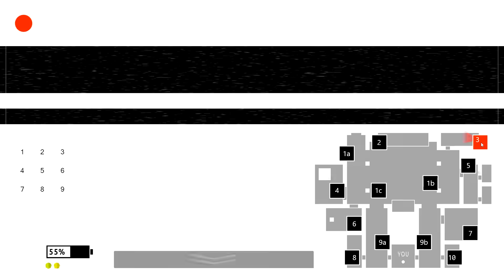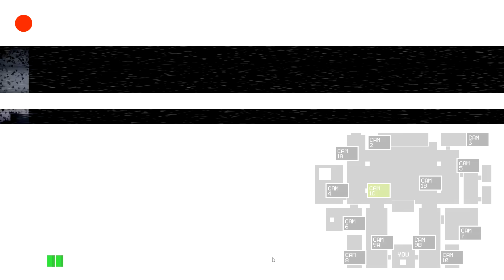Фнаф Плюс // Five nights at freddy's Plus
Five nights at freddy's Plus - Переиздание первой части Five Nights at Freddy's